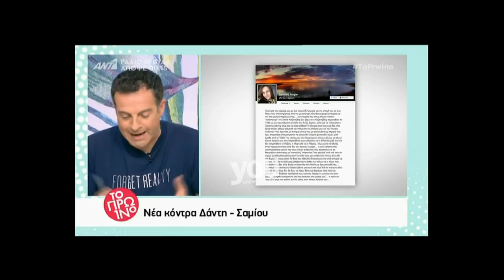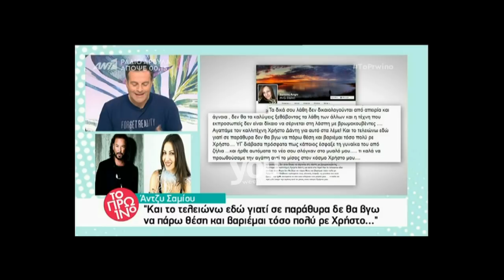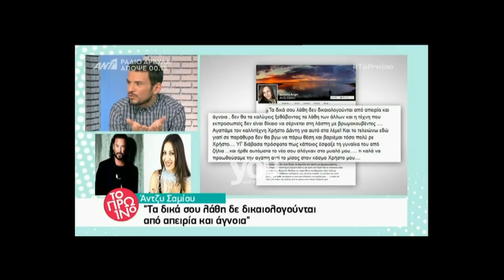Άγριο ξέσπασμα της Άντζυς Σαμίου για το νέο τραγούδι του Δάντη!